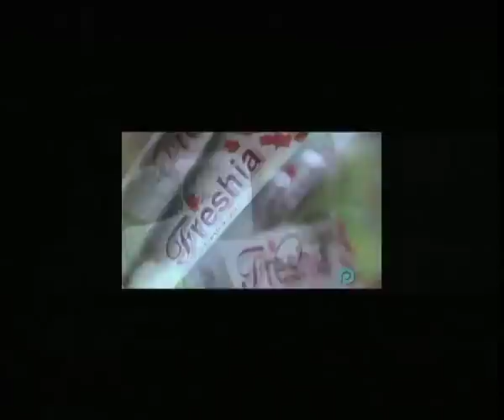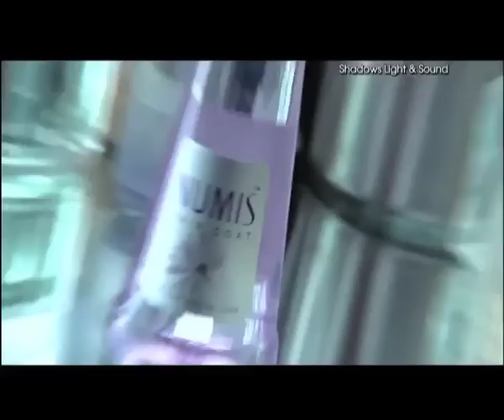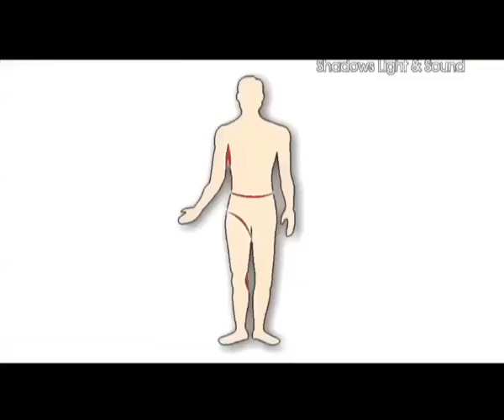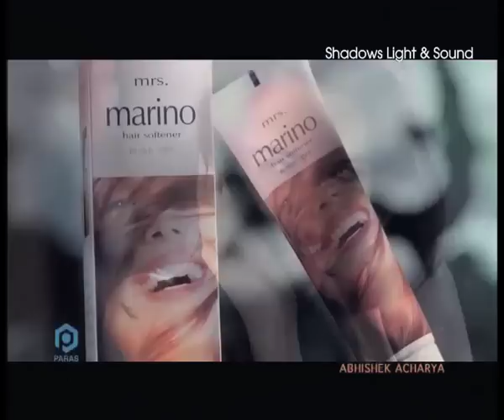Shadows Light & Sound Showreel.mov